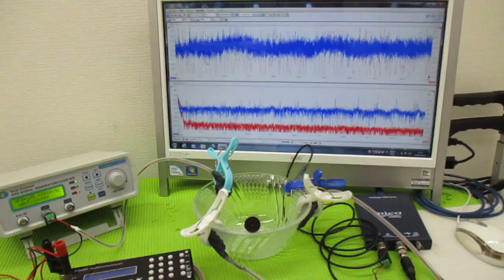メガヘルツの超音波発振制御プローブを利用した実験動画 ultrasonic-labo